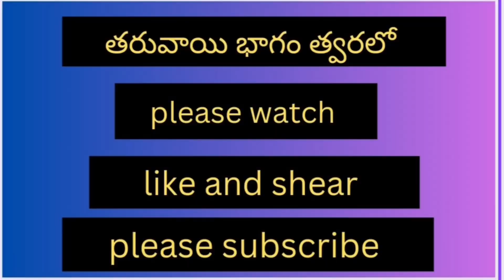నల్ల పోచమ్మ ఒగ్గు కథ మొదటి భాగంnarrasathishyadav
నల్ల పోచమ్మ ఒగ్గు కథ మొదటి భాగం